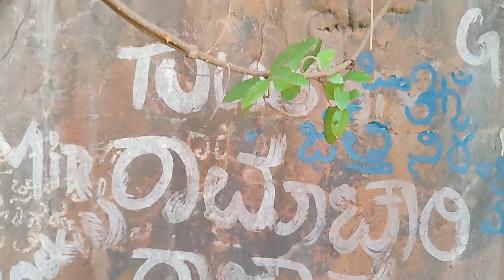సిద్ధముని గృహ//Siddamuni gruha//srisailam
sfroms @sekhar from srisailam